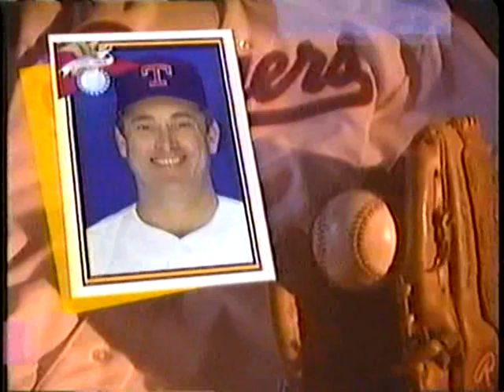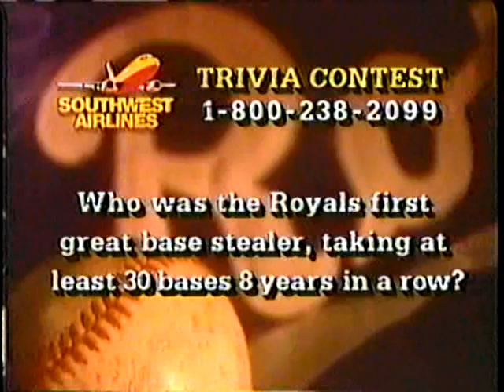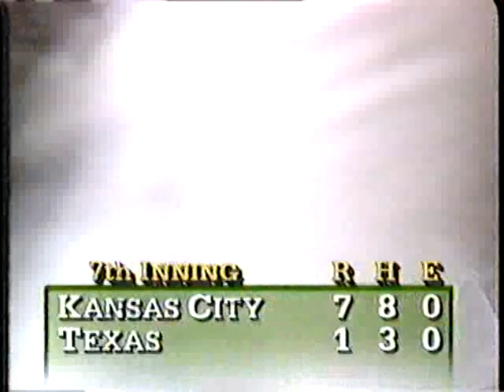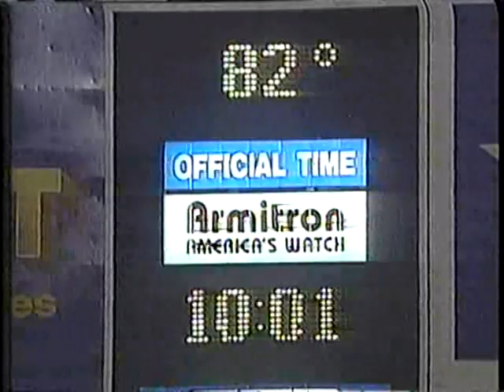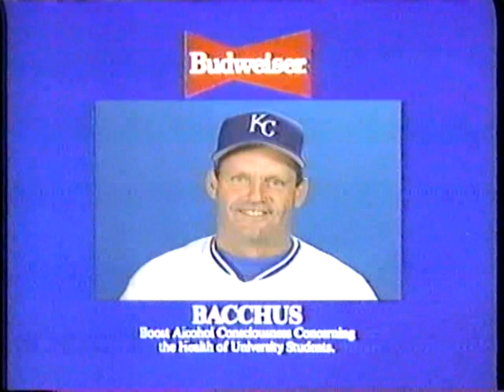Royals vs Rangers (8-27-1992)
Along the WDAF-TV network, Denny Trease and Paul Splittorff took us through the meetup of the Kansas City Royals and the Texas Rangers, August 27, 1992.